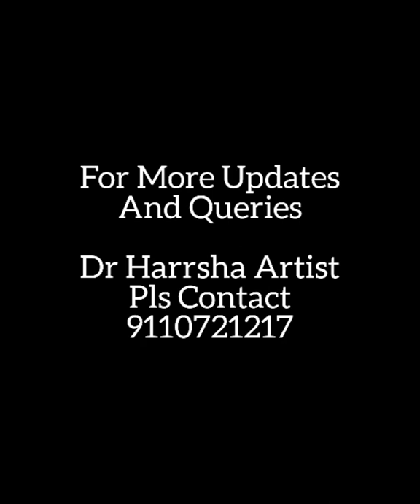Pain Turns To Paint | Lord Rama Painting With Mouth | Lord Rama Sketch | Harrsha Artist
Drawing Three Different Gods At Same Time | 2 Hands Drawings | Painting With Mouth | Dr Harsha Artist

Hi, I am Artist Harrsha. Working In Telugu Film Industry & I Exclusively do all kind of various paintings, fast live sketching, Celebrity Content and movie promotion updates through my Hand Strokes.

Hi, I am Artist Harrsha. Working In Telugu Film Industry & I Exclusively do all kind of various paintings, fast live sketching, Celebrity Content and movie promotion updates through my Hand Strokes. Get in tough to be A Brand for Your Brand Promotion